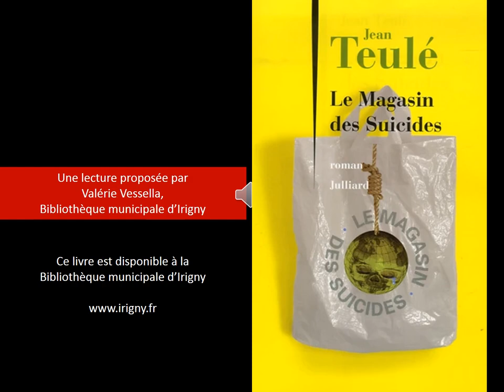Lecture #2 "Le Magasin des Suicides" de Jean Teulé par Valérie Vessella, bibliothécaire d'Irigny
Lecture d'un extrait du Magasin des Suicides, roman de Jean Teulé.
Proposé par Valérie Vessella, bibliothécaire à la Bibliothèque municipale d'Irigny.

Images tirées du film d'animation eponyme de Patrice Leconte, et du spectacle que le Sémaphore devait accueillir le 13 mars 2020 mis en scène par Franck Regnier, Cie Nandi.